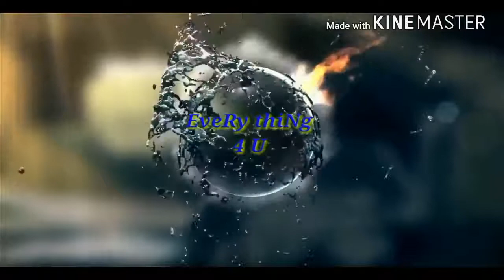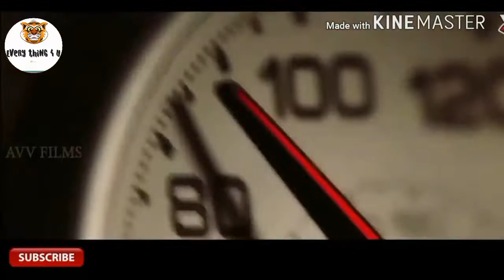Dhoom 4 ¦ New HD Trailer 2018 ¦ Sharukh Khan with Kiss Secen